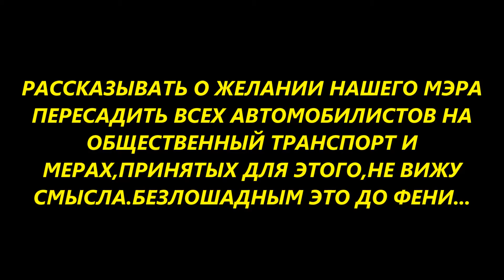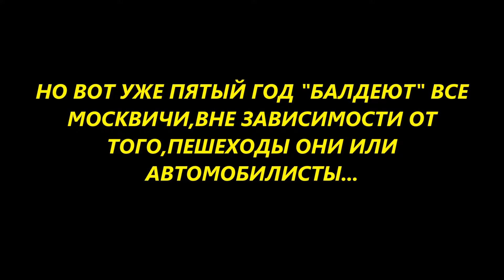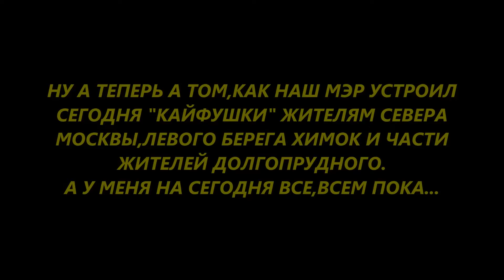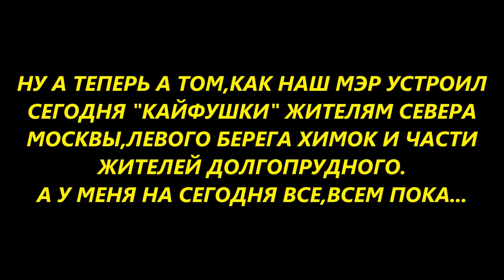СЕМЕНЫЧ,УГОМОНИСЬ УЖЕ,Б...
О БЕСКОНЕЧНОМ БОРДЮРИНГЕ В МОСКВЕ...